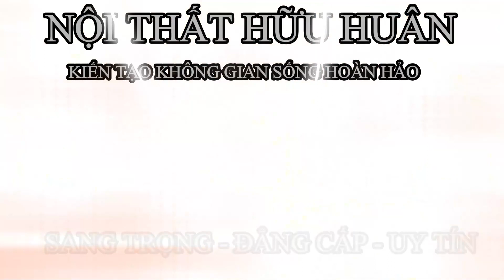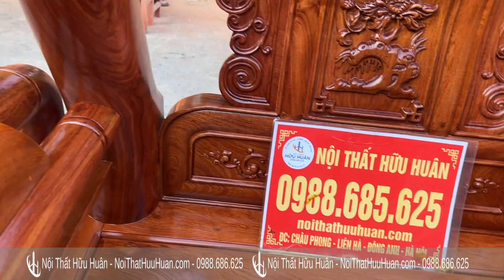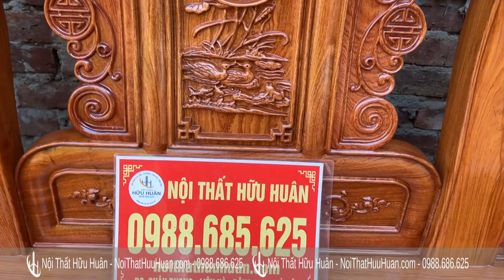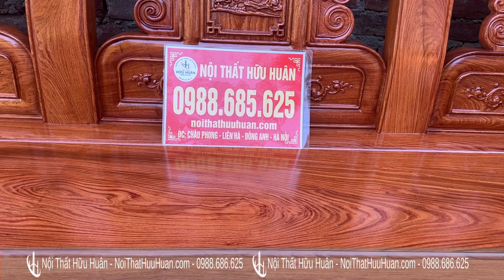Combo tần thuỷ hoàng siêu vip chân 14 cột 12 cong 35 và kệ tivi phẳng gỗ hương đá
⛳️Cửa hàng trưng bày:  ngõ 482, đường Cổ Loa, Uy Nỗ, Đông Anh, HN

✅Hàng đẹp từ chất gỗ tới nước sơn, 100% làm từ gỗ tự nhiên, bảo hành không công vênh mối mọt.
✅Miễn phí vận chuyển bán kính 50km, giao hàng kiểm tra thanh toán tại nhà.
✅Mời quý khách đến xưởng, TRỰC TIẾP xem mộc và trao đổi.
➡️Nội Thất Hữu Huân chuyên sản xuất các mẫu bàn ghế phòng khách, phòng thờ, phòng ăn cao cấp, đẹp từ đường vân tới chất gỗ. Mọi chi tiết đều thể hiện đẳng cấp thương hiệu. Nội Thất Hữu Huân cam kết đem đến cho quý khách những sản phẩm giá trị nhất, Gỗ chuẩn theo yêu cầu, Làm Tại xưởng, Miễn trung gian, Giá tận gốc.

- Nhận đặt hàng theo mẫu mã, kích thước
- Ship và giao hàng toàn quốc

THÔNG TIN CHI TIẾT VỀ XƯỞNG NỘI THẤT HỮU HUÂN
♦ Một số kênh thương mại điện tử khác khách hàng có thể tự tìm hiểu thêm về mẫu mã cũng như về thông số cơ bản, loại gỗ, trước khi gọi điện để được tư vấn:

🏠 Thôn châu phong, liên hà, đông anh, Hà Nội